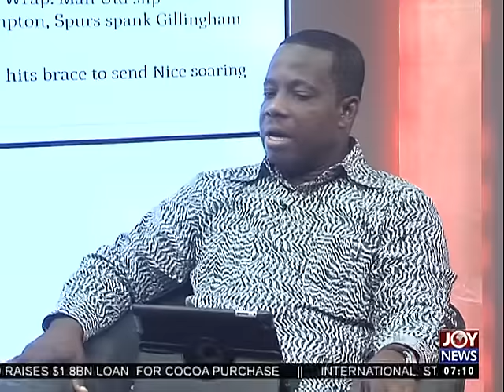Sexual Assault - My Banner on Joy News (22-9-16)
Don't blame your actions on the devil.